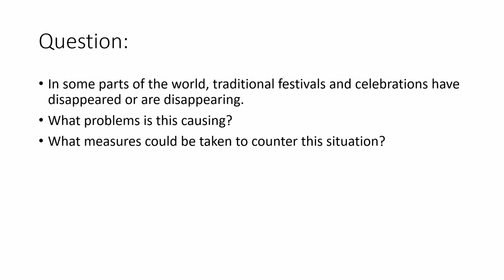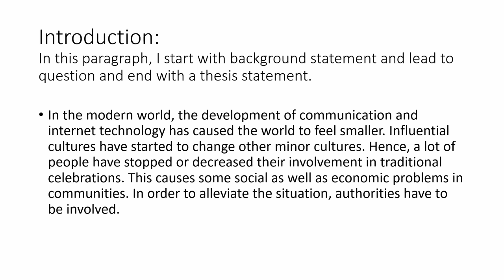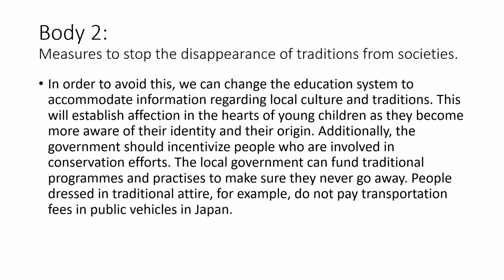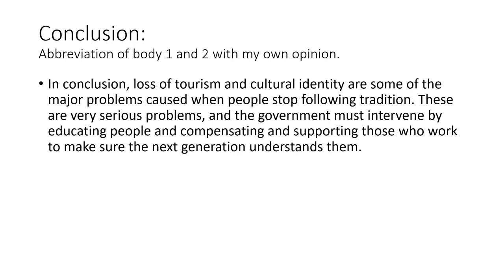Cambridge IELTS task 2 Exam question Traditiona